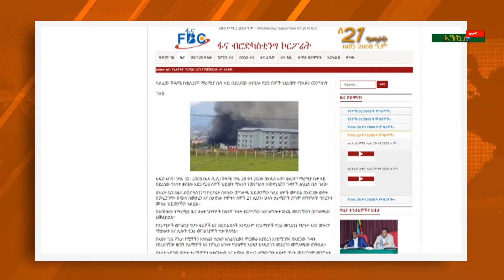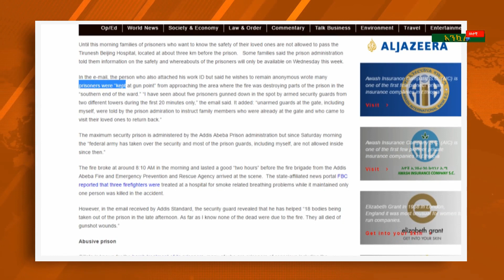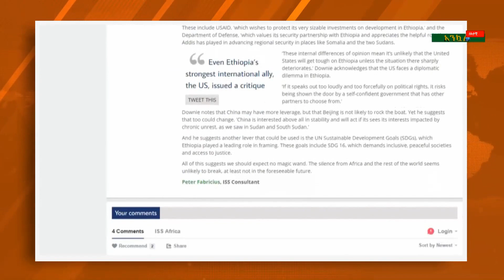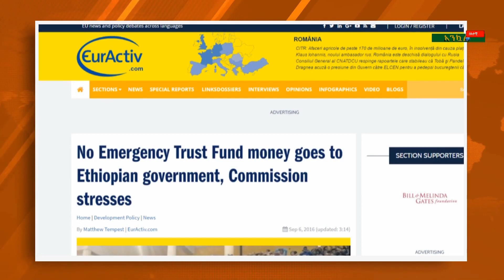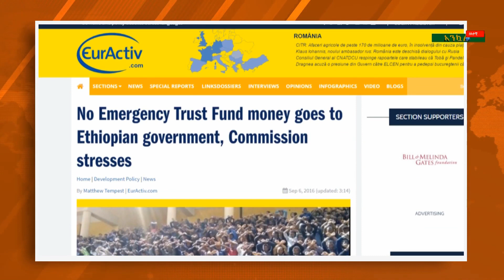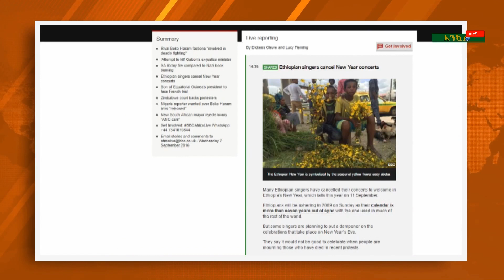Ethiopia - Ankuar : አንኳር - Ethiopian Daily News Digest | September 7, 2016